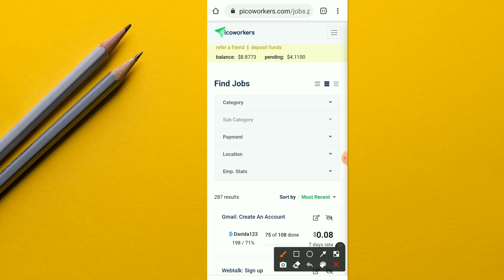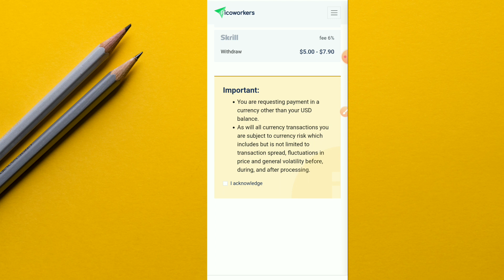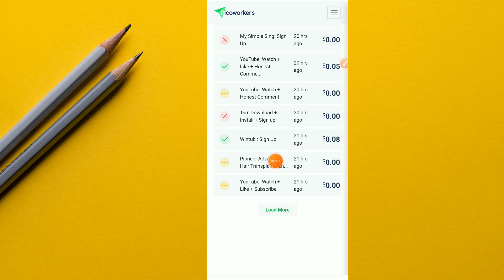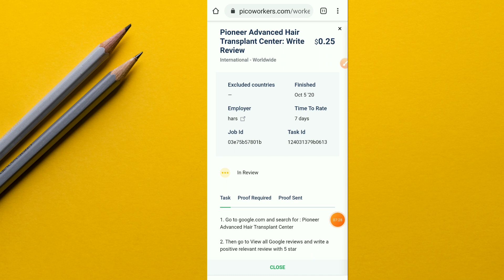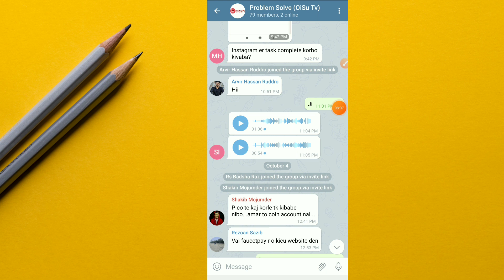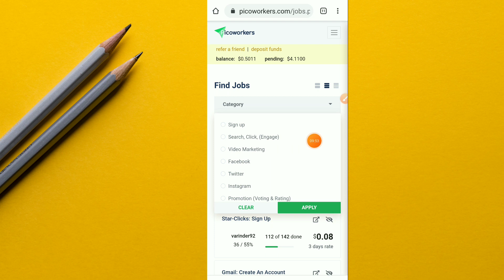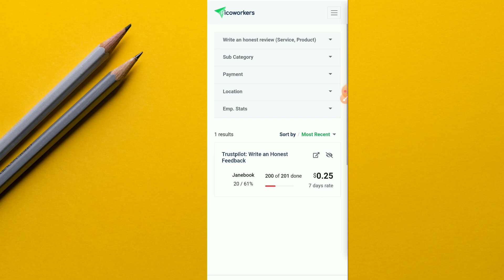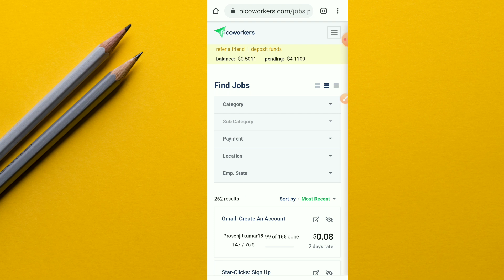How To Earn Money From Picoworkers Daily 10$ [Live Peyment 19$] । Make Money From Picoworkers 2020